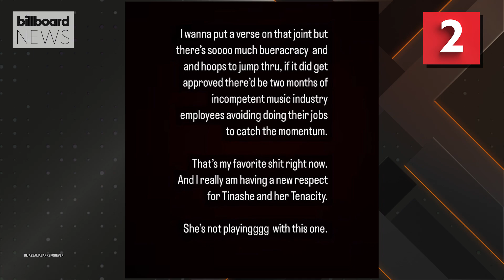Matty Healy Is Engaged, Dua Lipa Visits Jennie & More | Billboard News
Matty Healy is officially engaged to Gabriette Bechtel, Dua Lipa visits BLACKPINK’S Jennie while on vacation and more!